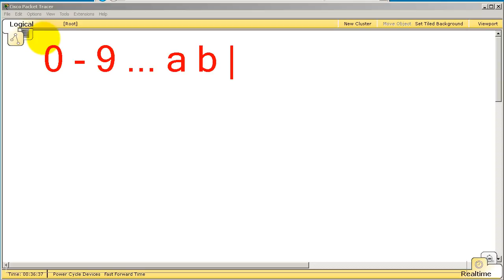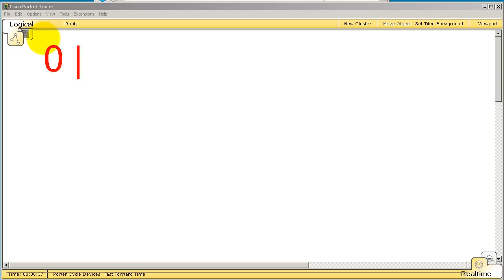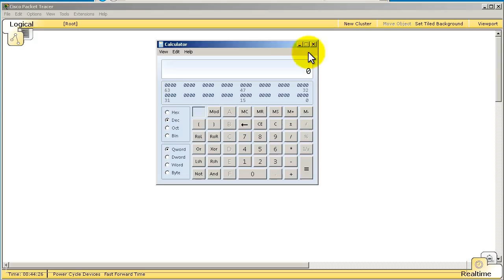Hexadecimal counting - Part 2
Humphrey Cheung

For a calendar of all of our upcoming Google Hangouts training and study sessions, go